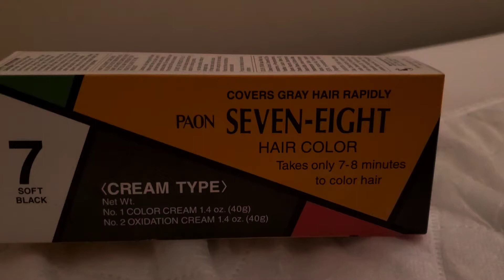This is colour